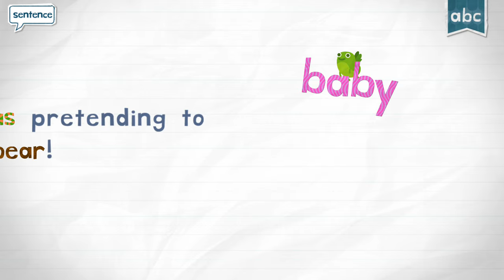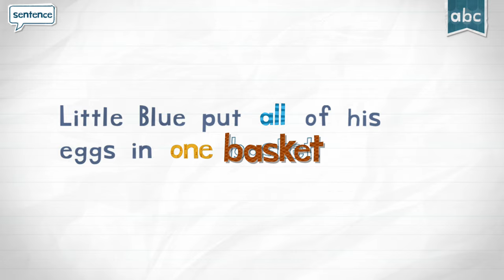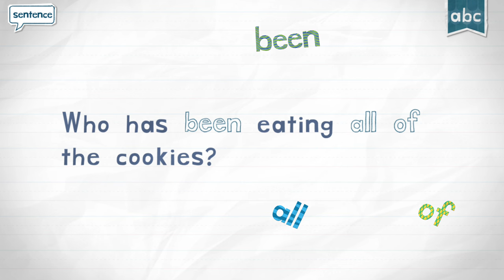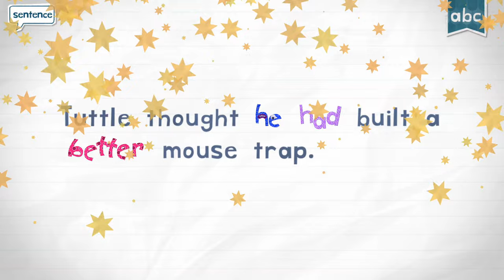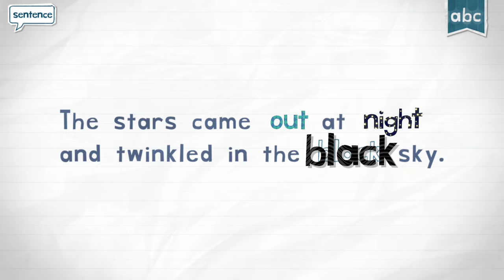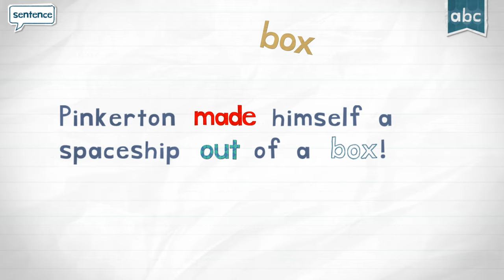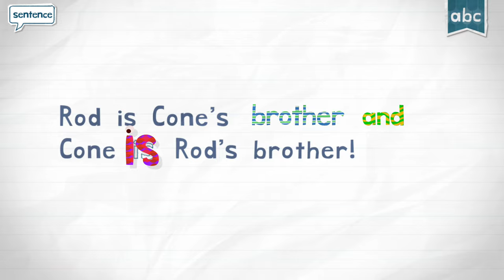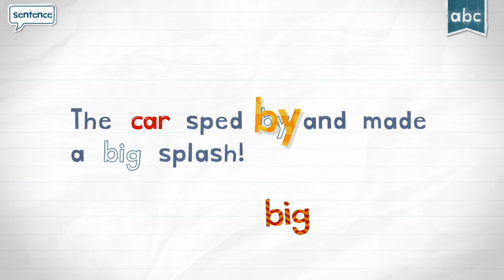Endless Reader Letter B - Sight Words: BABY, BE, BEST, BIG, BLUE, BUT, BY, ... | Originator Games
As a follow-up to Endless Alphabet, set the stage for early reading success with Endless Reader! This Sight Words Game introduces the most commonly used words starting with letter B in english.

TIMESTAMPS
00:00 - Intro
00:18 - Sight Word "BABY"
01:21 - Sight Word "BACK"
02:28 - Sight Word "BALL"
03:26 - Sight Word "BAR"
04:28 - Sight Word "BASKET"
05:41 - Sight Word "BE"
06:37 - Sight Word "BEAR"
07:42 - Sight Word "BECAUSE"
09:03 - Sight Word "BED"
09:56 - Sight Word "BEEN"
10:56 - Sight Word "BEFORE"
12:02 - Sight Word "BELL"
13:06 - Sight Word "BEST"
14:13 - Sight Word "BETTER"
15:20 - Sight Word "BIG"
16:20 - Sight Word "BIRD"
17:26 - Sight Word "BIRTHDAY"
18:41 - Sight Word "BLACK"
19:44 - Sight Word "BLUE"
20:49 - Sight Word "BOAT"
21:46 - Sight Word "BOOK"
22:47 - Sight Word "BOTH"
23:55 - Sight Word "BOX"
24:52 - Sight Word "BOY"
25:51 - Sight Word "BREAD"
26:59 - Sight Word "BRING"
28:08 - Sight Word "BROTHER"
29:19 - Sight Word "BROWN"
30:22 - Sight Word "BUS"
31:23 - Sight Word "BUT"
32:21 - Sight Word "BUY"
33:24 - Sight Word "BY"

You will learn to recognize these words by sight in order to achieve reading fluency. Recognizing sight words of english vocabulary is advantageous for beginning readers because many of these words have unusual spelling, cannot be sounded out using phonics knowledge, and often cannot be represented using pictures.

Introduce the English language to beginners of all ages with Endless Reader! With the help of the adorable Endless monsters, you will have fun learning frequently used English words, including their context and usage! Each word features an interactive word puzzle featuring letters that come to life, and a sentence puzzle with words that transform into what they describe.

Features:
- 6 words free to try with additional word packs available for purchase
- Word puzzles reinforce spelling using lower-case letters
- Sentence puzzles teach definition, usage, and sight recognition